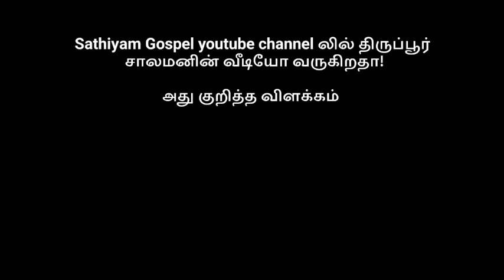Charles J கேள்வி மோகன் சி லாசரஸ் க்கும் திருப்பூர் சாலமன் க்கும் என்ன உறவு? பதில் PRABIN DINO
Prabindino சத்தியம் விடுதலையாக்கும் tamilchristianmessages   TAMIL CHRISTIAN MESSAGE | PRABINDINO| கிறிஸ்தவ சீர்திருத்த செய்தி

கிறிஸ்தவ சீர்திருத்த செய்திகளின் நோக்கம்

* விசுவாச மக்களின் பக்திவிருத்தி
 * தேவனின் உள்ளத்தை காண்பித்தல்
 * சத்தியத்தை கலப்படமில்லாமல் கற்றல்
* நலமானதை பிடித்துக்கொள்ள எல்லாவற்றையும் சோதித்து பார்த்தல்
 * மக்கள் வஞ்சிக்கப்படாமலிருக்க ஆட்டுத்தோலில் உள்ள ஓநாய்களின் முகமூடிகளை கிழித்தல்